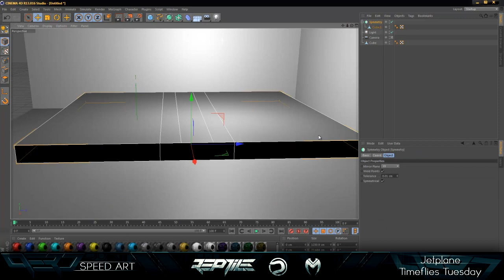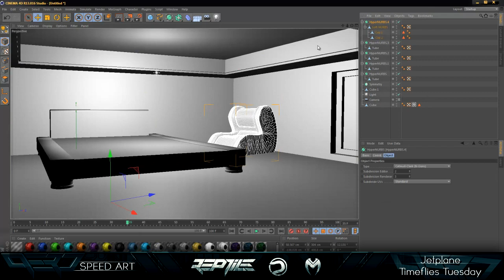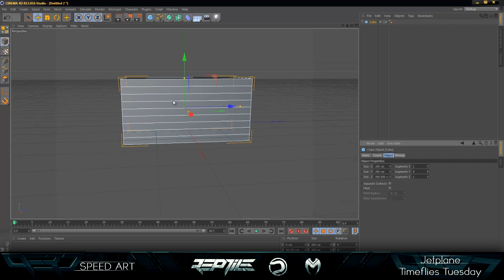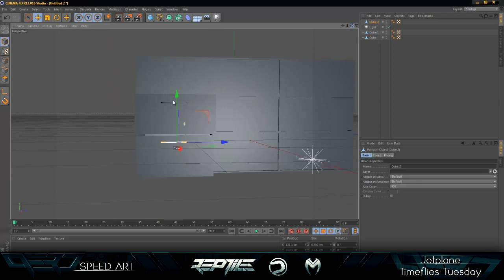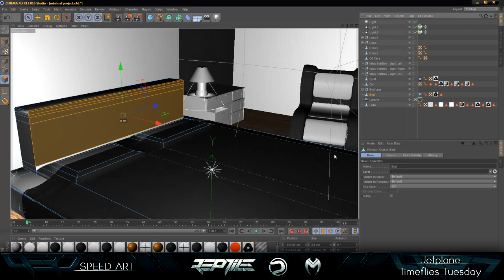Minimal Bedroom SpeedArt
Just playing around with the knife tool with modelling and came up with this idea,

Teams; (Check Them Out)

Thanks,
-Pero